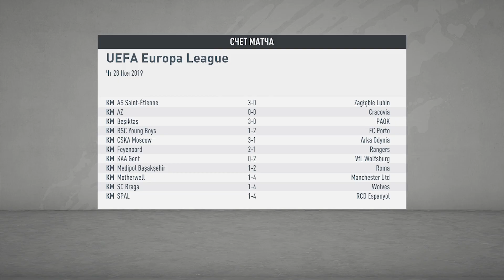ПОГНАЛИ! FIFA 20 Career Mode: BORUSSIA MONCHENGLADBACH #7| ФРАЙБУРГ И БАВАРИЯ!!!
Прохождение карьеры тренера в FIFA 20 за клуб Боруссия Менхенгладбах. Первый сезон.